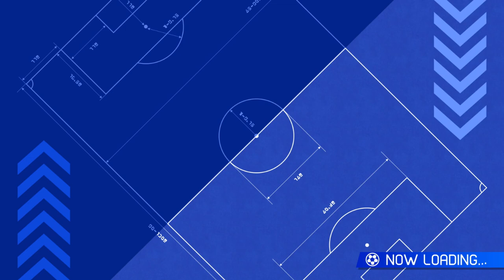Are The Alius Masters The Worst Casual Team?